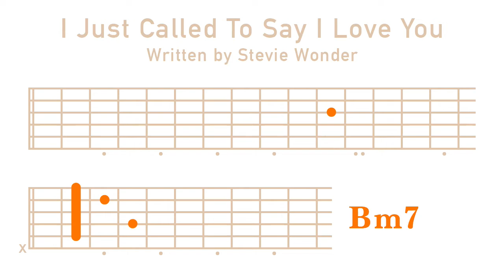I Just Called To Say I Love You on guitar - Melody Enjoyer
I Just Called To Say I Love You on guitar fretboard.